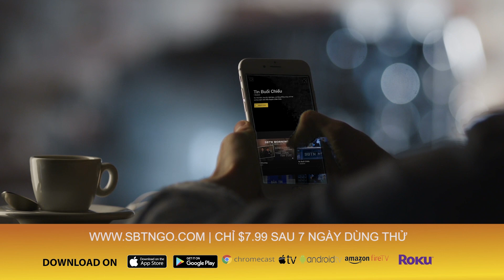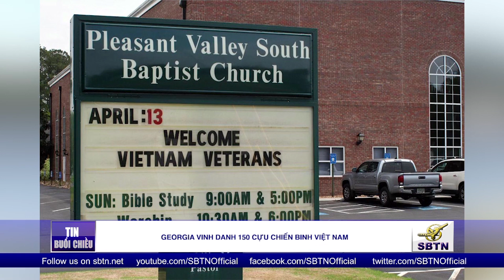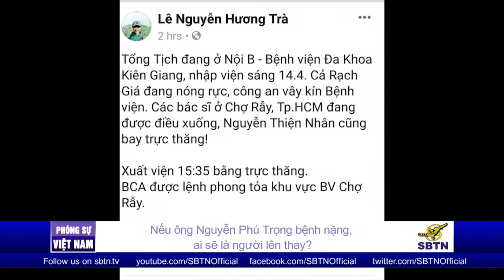Tin Việt Nam | 16/04/2019 | Tin Tức SBTN